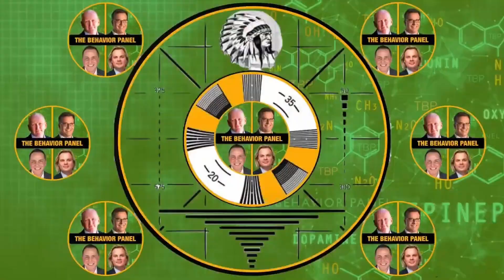Casey Anthony's Body Language Unveiled: The Behavior Panel's Insights